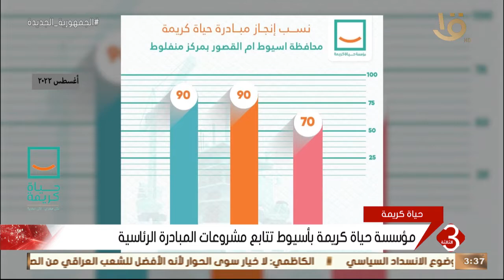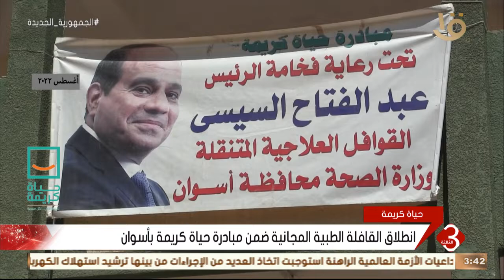نشرة الثالثة | متابعة لأهم الأخبار السياسية والاقتصادية محلياً وعالمياً كاملة 10-8-2022